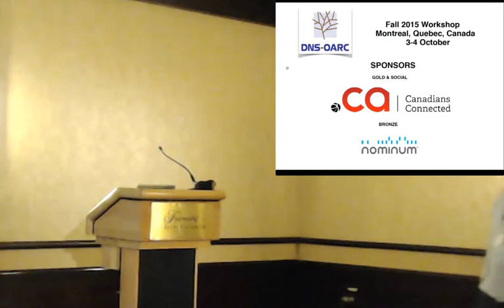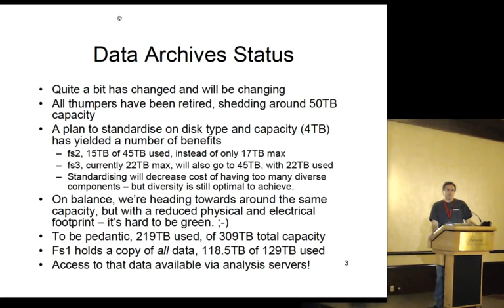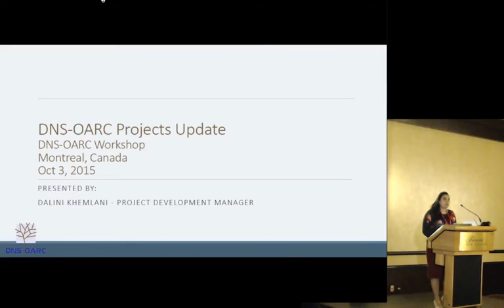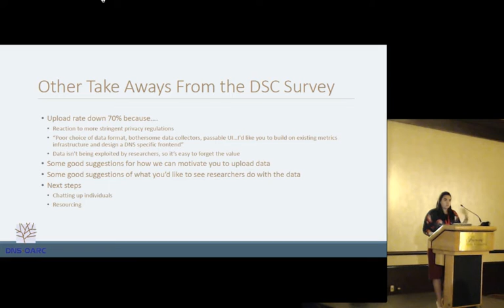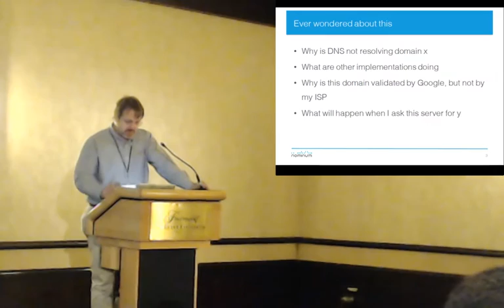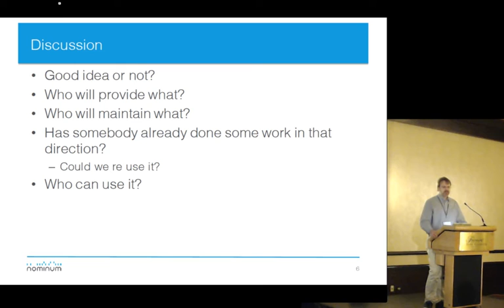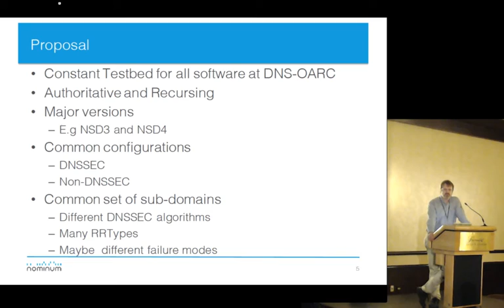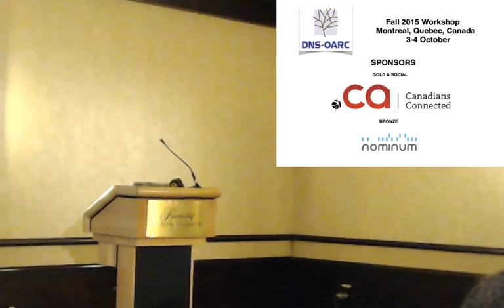DNS OARC Fall 2015 Workshop